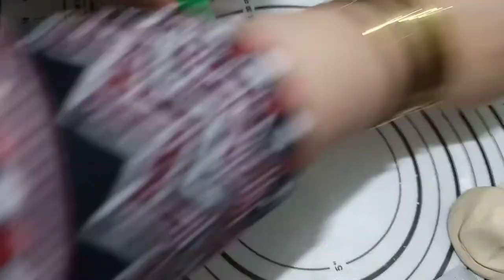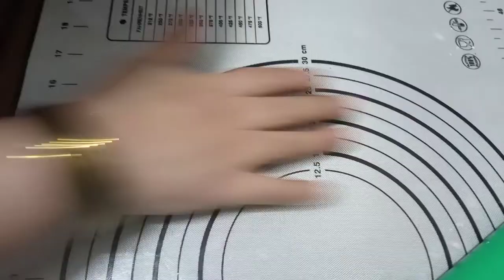Pak Army Uniform cake detailed tutorial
Dedicated TO PAK ARMY.

PAKISTAN ZINDABAD!